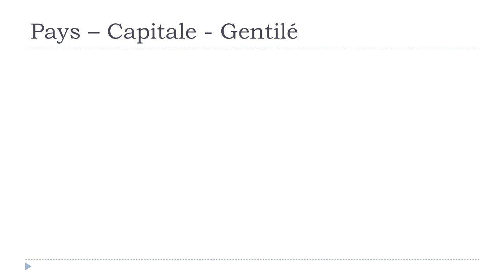J'apprends le français # 1 pays par jour